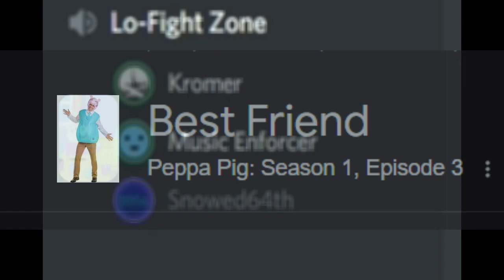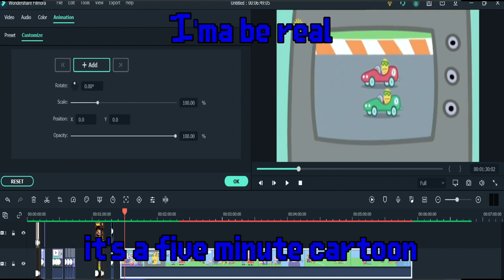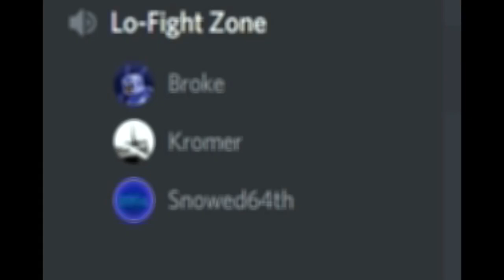The Peppa Pig Iceberg SPEEDRUN